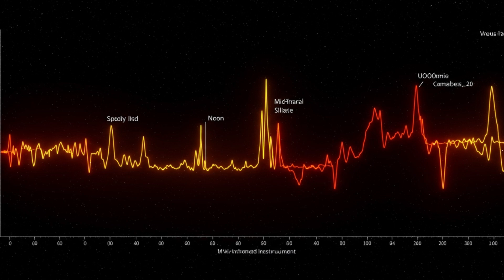Silent Black Holes Suddenly Awaken – James Webb Telescope’s Shocking Discovery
Silent Black Holes Suddenly Awaken – JWST’s Stunning Discovery
The James Webb Space Telescope (JWST) has just revealed something we’ve never witnessed before — silent black holes suddenly roaring to life. For the first time, hidden tidal disruption events (TDEs) have been directly observed in dusty galaxies, where dormant black holes awaken after tearing apart unsuspecting stars.

These rare cosmic flares, invisible to older telescopes, are now being uncovered through JWST’s powerful infrared vision. Astronomers can finally see how black holes feed, spin, and reshape entire galaxies — offering answers to mysteries that have remained hidden for decades.

In this video, we’ll explore:

How JWST detected dust-covered tidal disruption events

Why dormant black holes awaken when stars get too close

The role of infrared light in revealing cosmic secrets

What these events teach us about black hole spin, mass, and feeding behavior

How this breakthrough changes our understanding of galaxy evolution

With the Vera Rubin Observatory and other next-gen instruments joining JWST, astronomers expect many more discoveries soon. These findings are not just about black holes — they are about how the universe itself lives, changes, and awakens in the darkest corners of space.

If you’re fascinated by space, black holes, and JWST’s groundbreaking discoveries, this video will take you into the heart of the universe’s most powerful mysteries. 🌌

🔹 Suggested SEO Tags (simple & high-search)